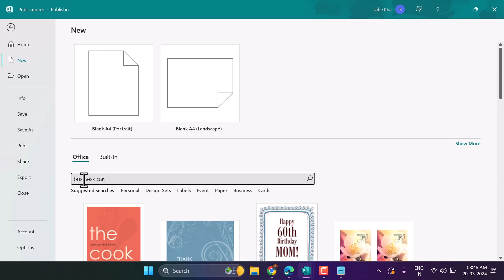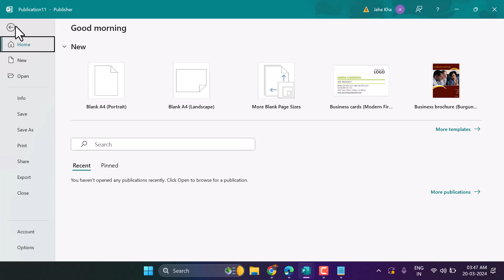make Business Cards using Microsoft Publisher